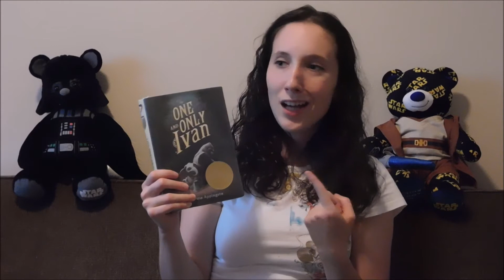Enna Burning by Shannon Hale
Perhaps the moral of this story is to be careful when you play with fire...

Here's what I thought about "Enna Burning," the sequel to "The Goose Girl."